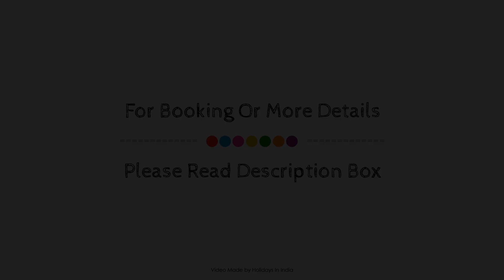Hotel Alpha, Ratnagiri, India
Searching For
1. Hotel Alpha - Ratnagiri
2. Hotel Alpha - Ratnagiri Virtual Tour
3. Hotel Alpha - Ratnagiri Rooms
4. Hotel Alpha - Ratnagiri Amenities
5. Hotel Alpha - Ratnagiri Videos
6. Hotel Alpha - Ratnagiri Offers
7. Hotel Alpha - Ratnagiri Deals
Audio Credit:
Track Title: Subway Dreams
Artist: Dan Henig